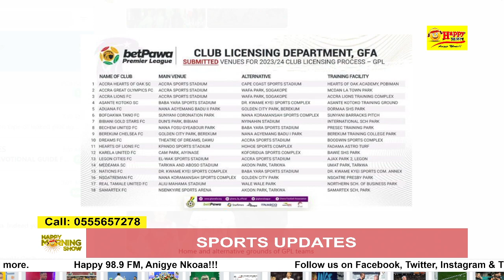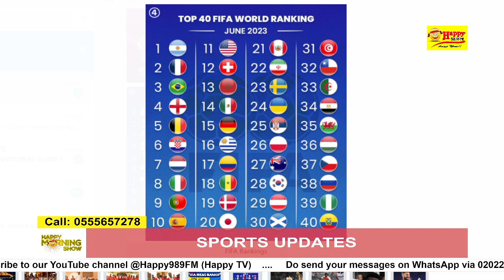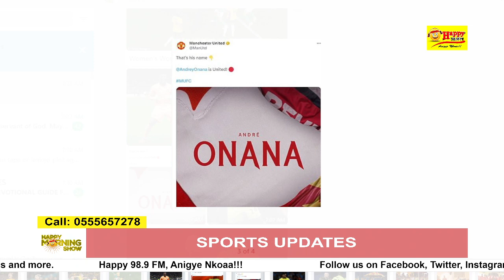Manchester United sign goalkeeper Andre Onana